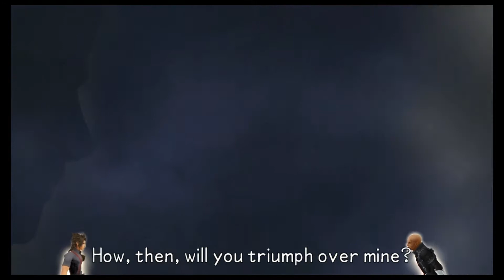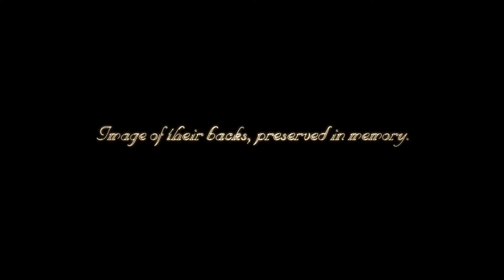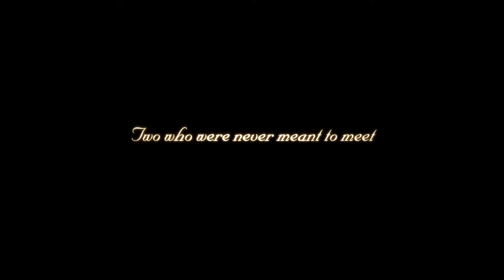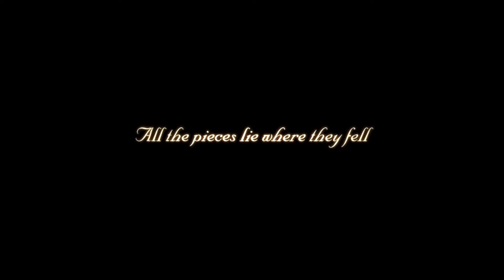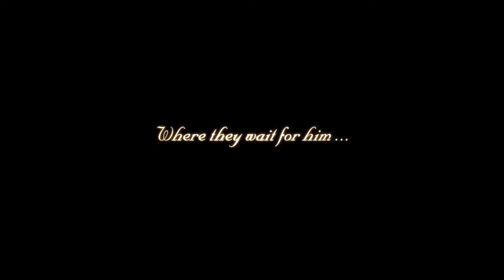Secret Episode (Aqua) | Kingdom Hearts Birth by Sleep Final Mix (PS4) - Episode 52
The final part of the story of Birth by Sleep!